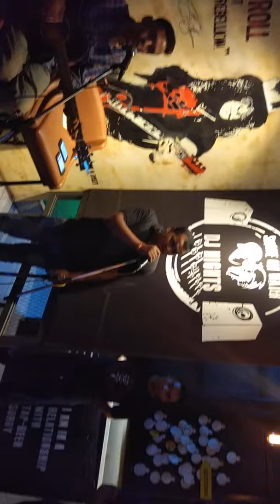Tu hi meri shab hai ||Nitin Panday|| smoke on water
Live music, with drinks & delicious food ||Beautiful song